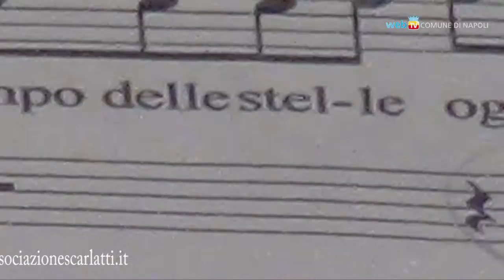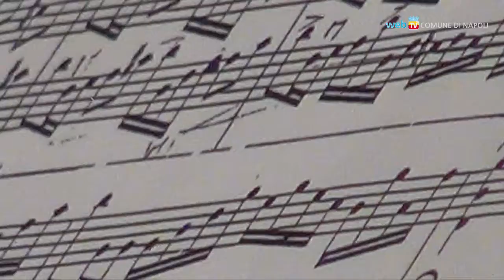ScarlattiLab, dietro le quinte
Con l'Associazione Scarlatti, per seguire le prove ed il concerto del laboratorio che unisce sperimentazione didattica ed attività concertistica, permettendo ai giovani studenti dei Conservatori del Sud di realizzare raffinati programmi di musica barocca, spesso inedita.